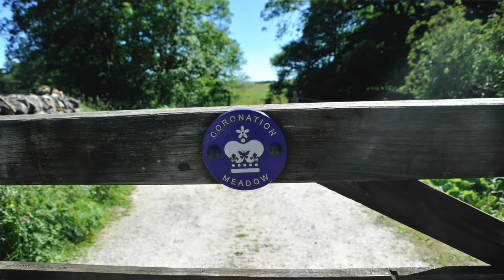National Meadow Days Poetry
Listen to three very different poems, written to celebrate National Meadows Day 2021 in the Forest of Bowland AONB. Read here by the authors.